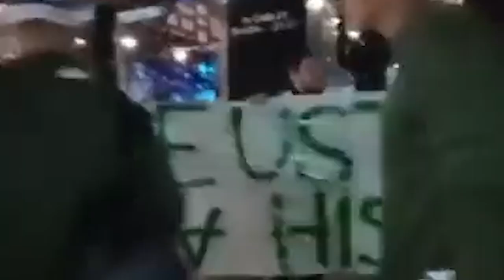¿SE PODRÍA IR JAIME DE LA PAVA PRONTO? 😱 | EQUIDAD 1 - 1 CALI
Deportivo Cali visitó en la noche de este martes a La Equidad para cerrar la fecha 12 de la Liga Betplay, misma que dejó varios resultados sorprendentes en los compromisos disputados en los últimos días.

El marcador final de este partido vivido en el estadio Metropolitano de Techo en Bogotá fue de 1-1, por lo que los dos equipos perdieron la posibilidad de llevarse tres puntos esenciales dentro de la tabla de posiciones.